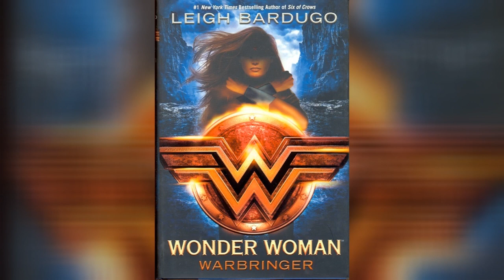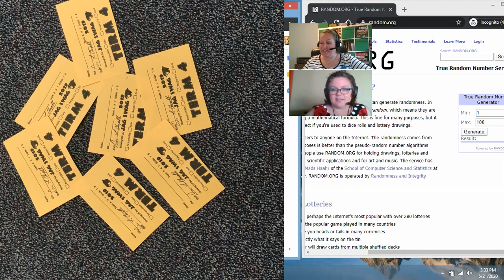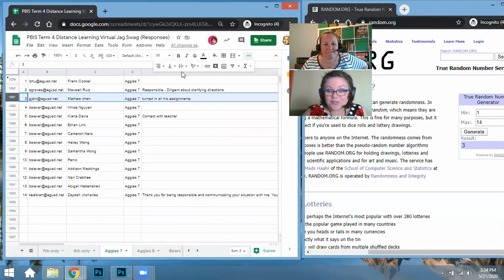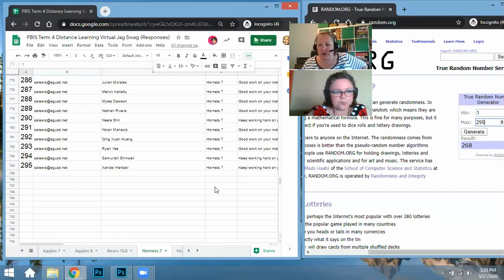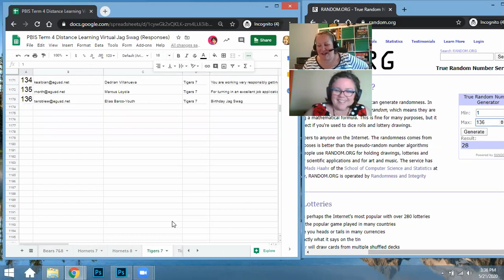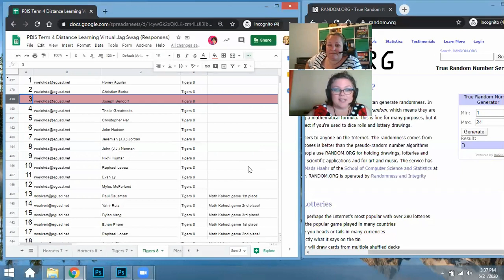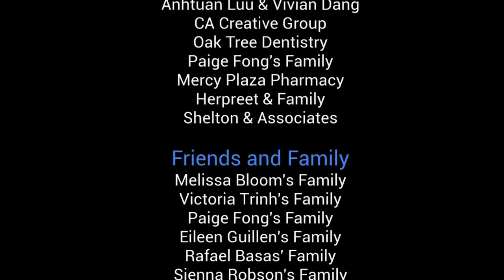052220 Things to Talk About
Things to Talk About on TJ-TV is a live morning show that is broadcast to Toby Johnson Middle School students first thing, first period on Mondays, Tuesdays, Thursdays, and Fridays. This show is created, produced and run by the middle school students who make up TJ-TV.